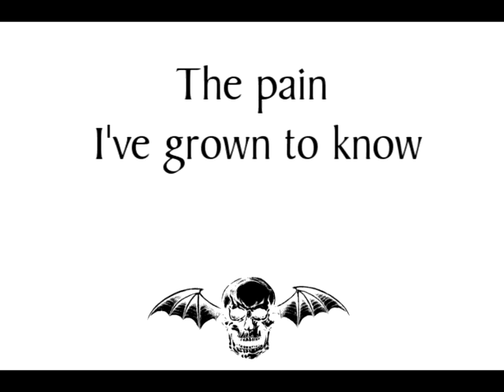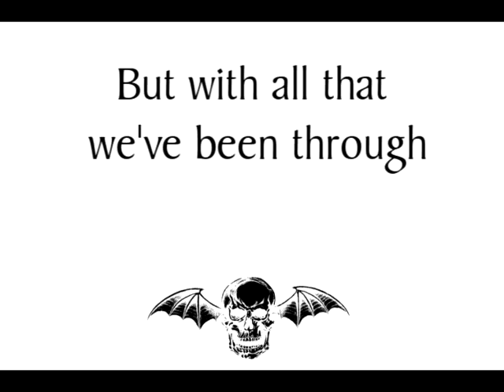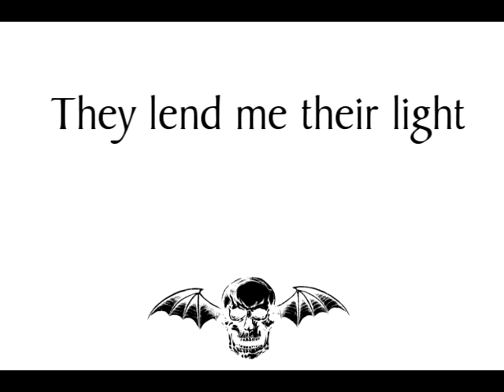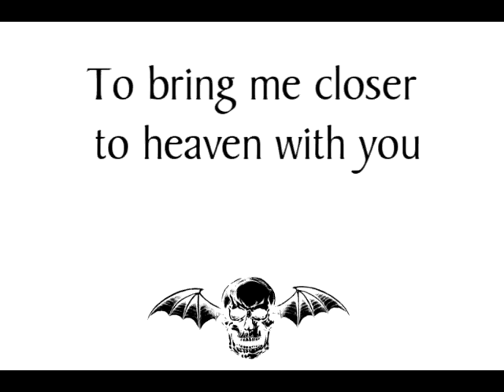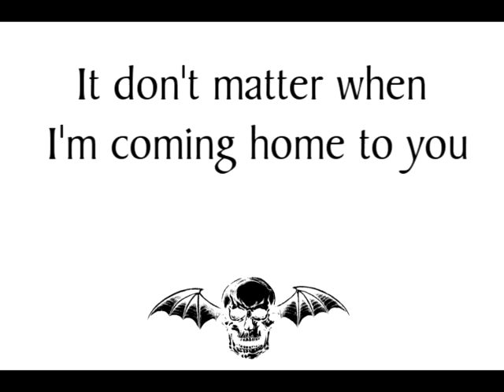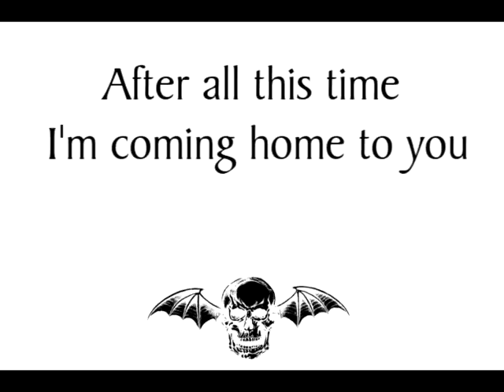Avenged Sevenfold - Gunslinger (Lyrics)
Avenged Sevenfold (2007)